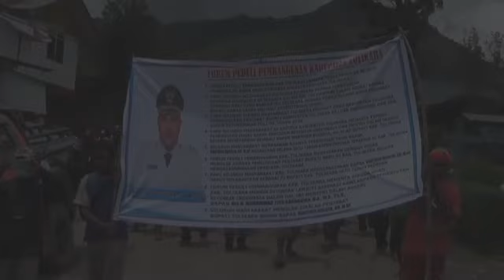Ketua asosiasi kepala distrik se-kabupaten Tolikara Minta Jabatan Pj Bupati Diperpanjang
N/A • 26 September 2023 09:52

seluruh kepala distrik se-kabupaten  Tolikara, Provinsi Papua Pegunungan meminta kepada Menteri Dalam Negeri memperpanjang masa jabatan Pj Bupati Tolikara Marthen Kogoya,.SH.M.AP karena telah berhasil membuat perubahan besar di daerah tersebut.

Aksi yang digelar Senin pagi 25 September 2023 tersebut berjalan dengan damai dan ditutup dengan pembacaan delapan poin pernyataan sikap yang ditandatangani oleh perwakilan tokoh agama, adat, dan sejumlah unsur pemuda di Tolikara.

Penanggung jawab Forum Peduli Pembangunan Kabupaten Tolikara Papua Pegunungan, Kevin Penggu mengatakan, salah satu poin yang dituangkan yakni meminta pemerintah pusat dalam hal ini Menteri Dalam Negeri untuk memperpanjang masa kepemimpinan Pj Bupati Tolikara Marthen Kogoya.

Masyarakat menilai, Marthen Kogoya sukses melakukan sejumlah perubahan dan kemajuan bagi masyarakat selama setahun memimpin Tolikara.

Warga telah merasakan dampak pembangunan di masa kepemimpinan Pj Bupati Marthen Kogoya.

"Ada dua nama yang kami minta, tapi kami lebih mengarah ke Bapak Marthen Kogoya harus dilanjutkan karena ini bukti nyata," ujar Kevin Penggu.

Jangan lupa ikuti update berita lainnya dan follow akun google Tolitvnews.